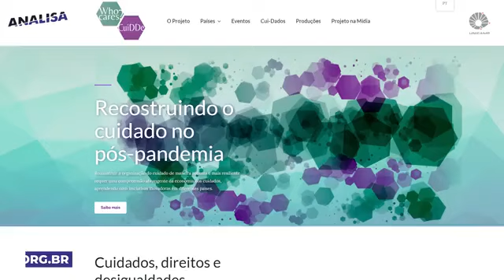FINANCEIRIZAÇÃO DA VELHICE - TV UNICAMP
Você conhece o termo “financeirização da velhice”? Pode-se descrevê-lo da seguinte forma: uma pessoa envelhece, passa a viver de aposentadoria, mas o dinheiro não é suficiente para comprar remédios e custear despesas com cuidados básicos. Diante dessa situação, esse idoso recebe uma proposta de empréstimo consignado e o seu salário, que já é baixo, fica cada vez mais comprometido.
Já as empresas que oferecem empréstimos e demais serviços de cuidado, como os planos de saúde, lucram cada vez mais. Considerar a população idosa como um segmento a ser explorado financeiramente pode ser conceituado como financeirização da velhice.

O termo foi lançado em um artigo científico publicado pela antropóloga e professora da Unicamp Guita Grin Debert e pelo pesquisador Jorge Félix, pós-doutorando junto ao Pagu - Núcleo de Estudos de Gênero da Unicamp. Félix é o convidado do programa Analisa. Ele atua como professor no curso de pós-graduação em gerontologia da Escola de Artes, Ciências e Humanidades da Universidade de São Paulo (USP).

Nesta edição do programa, o pesquisador discutiu a criação de instituições de longa permanência para idosos, o avanço descontrolado do crédito consignado para os aposentados e a importância de criar uma política nacional do cuidado.
 “O crédito consignado tem risco praticamente zero porque 99% das pessoas pagam. Esse crédito, que é descontado do salário, deveria ter um juro simbólico, o que não ocorre. Os juros praticados, atualmente, ainda são muito altos. O crédito consignado é uma financeirização porque, uma vez que a pessoa toma o primeiro empréstimo, ela tem uma grande tendência a emendar em outro e a renegociar”, explicou Félix.

Ficha técnica
 Produção: Silvio Anunciação
 Apresentação: Patrícia Lauretti
 Imagens: Marcos Botelho Jr.
Direção de imagens: João Ricardo - Boi
Edição: Kleber Casabllanca
 Capa: Alex Calixto
Foto de capa: Alex Calixto